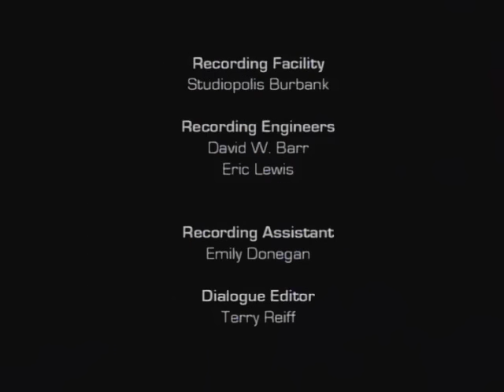The Avengers Earth's Mightiest Heroes ep 2 part 2